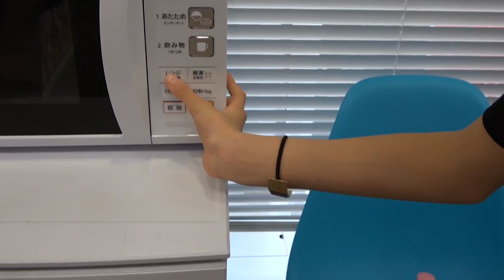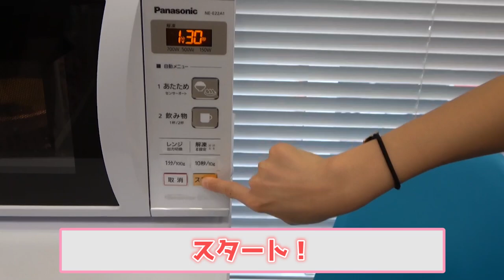【簡単】インスタントタピオカ！？作ってみた！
【SNS】
☆PINK-latte TV official